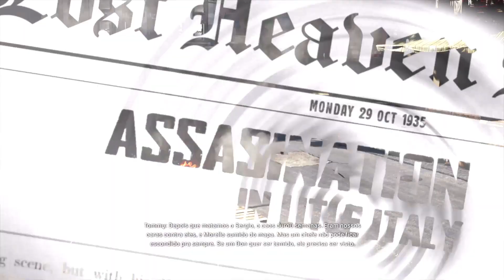Mafia: Definitive Edition - CRÉME DE LA CRÉME - [ PLAYSTATION 5 ]